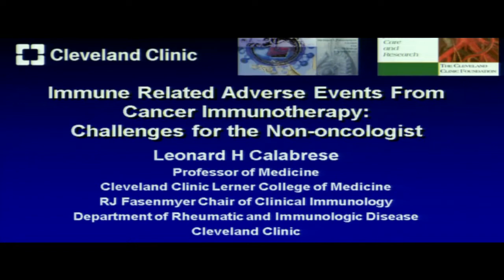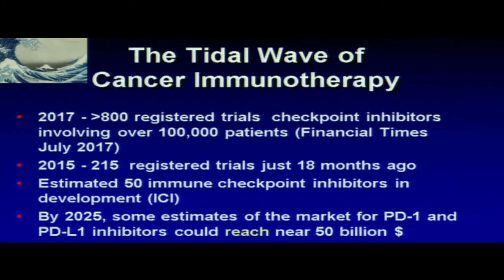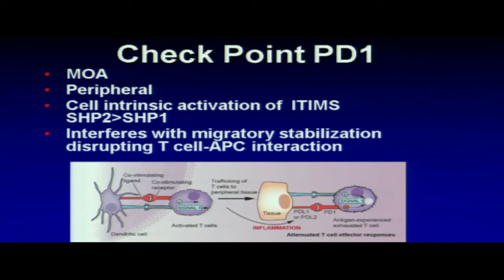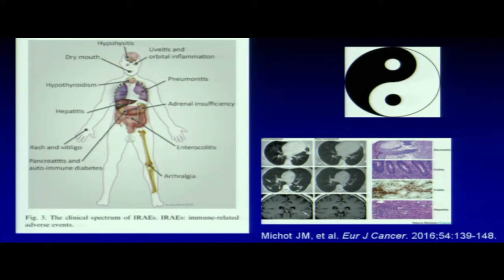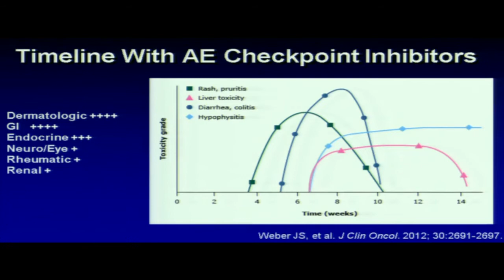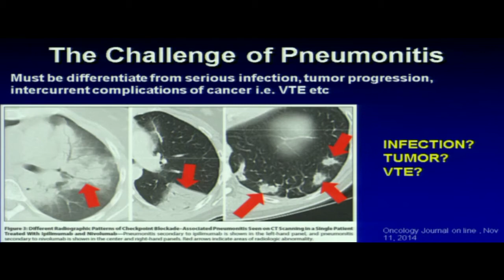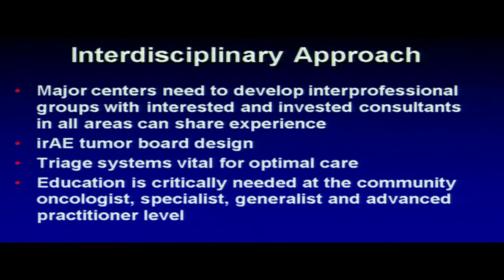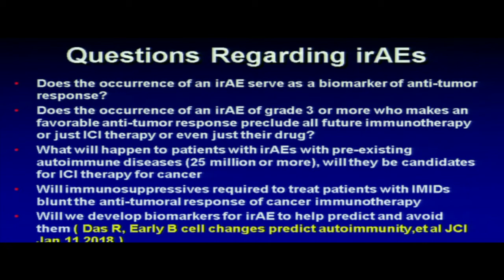Medicine Grand Rounds: Rheumatology 2/27/18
Rheumatology: Update on immune-related adverse events from cancer immunotherapy focusing on pathogenesis, common AEs and rheumatic AEs and challenges in patients with pre-existing autoimmunity

Speaker:

Leonard H. Calabrese, DO
Professor of Medicine
Cleveland Clinic Lerner College of Medicine
Case Western Reserve University
Vice Chairman, Department of Rheumatic and Immunological Diseases
R. J. Fasenmyer Chair of Clinical Immunology
Cleveland Clinic